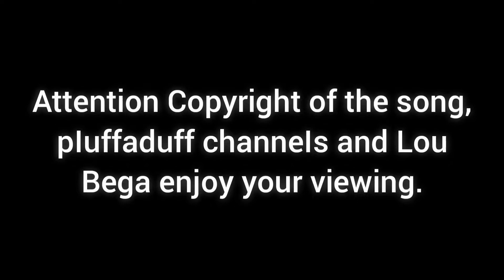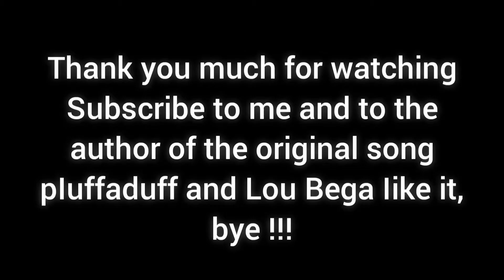1 Hour Mambo Song No. 5, But is it Megalovania or Mambolovania 2022 year (©pIuffaduff and Lou Bega)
hi, thanks for looking at the description/привет, спасибо, что заглянул в описание

1 Hour Mambo Song No. 5, But is it Megalovania or Mambolovania 2022 year (©pIuffaduff and Lou Bega)

as they say, Okay, and so the 1 Hour Song will come down/как говорится, Ладно и так сойдет 1 Час Песня. :)

Track/Трек:  - Mambo No. 5 (a Little Bit of...) (Extended Mix)

Executor/Исполнитель: - Lou Bega

Album/Альбом: Mambo No. 5 (A Little Bit Of...)

"The Orchard Music (от лица компании "Vorsicht Musik"); SODRAC, Peermusic, LatinAutorPerf, BMI - Broadcast Music Inc., CMRRA, LatinAutor - PeerMusic" и другие авторские общества (13)